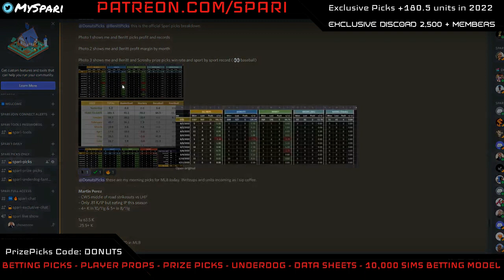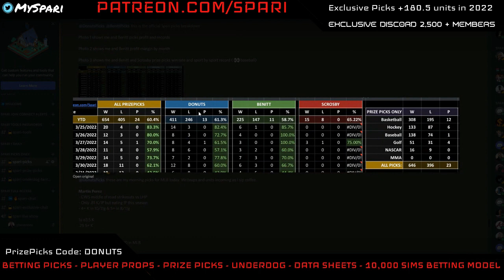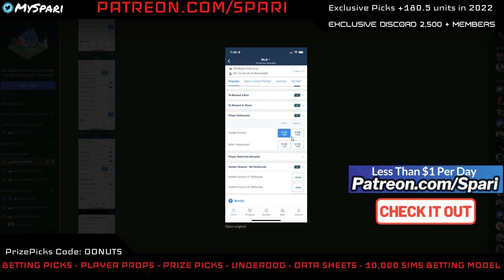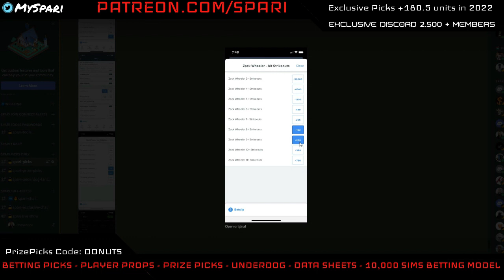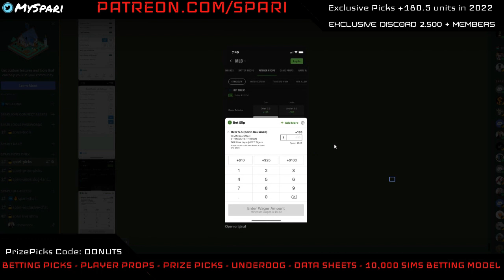6/11 MLB PRIZE PICKS TODAY (108-35) | MLB PLAYER PROPS TODAY 6/11 | ODDSJAM BETS